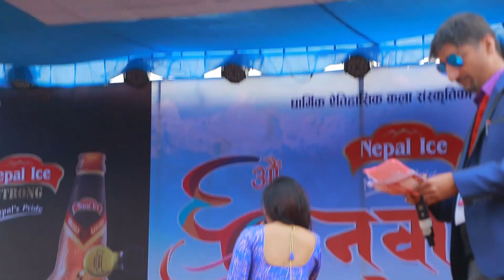शोभा त्रिपाठीको दमदार कार्यक्रम संचालन | दर्शकहरु उनको बोलीमा लठ्ठ | Shova Tripathi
programme host and model Shova Tripathi